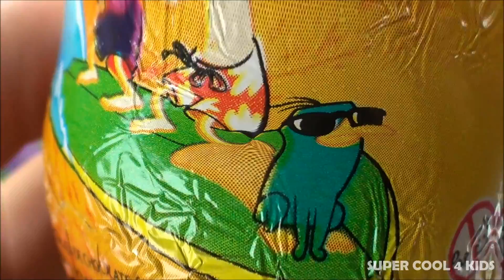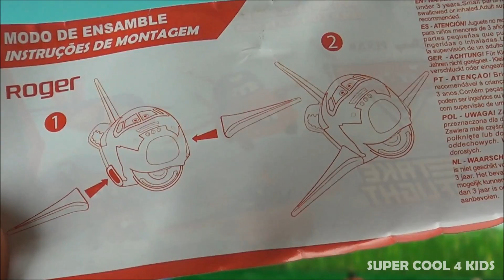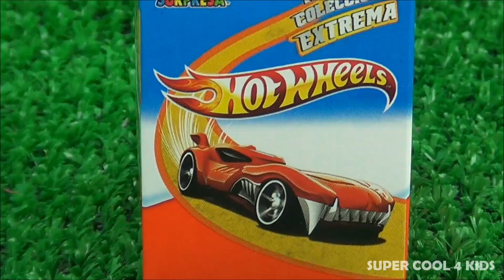14 EPIC Kinder Surprise Eggs - CRAZY UNPACKING! (part 4) Phineas & Ferb, Planes Movie & Cars!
Hi Super Cool KIDS!!! This is the third part of my Super Cool Series "14 Kinder Surprise Eggs Movie"

On this video we will be opening 4 Kinder Surprise Eggs to find some super cool toys. Some of our guests are: Superman, Art from Monsters University Movie, Woddy from Toy Story Movie, Angry Birds game characters, Mickey Mouse, Mike Wazowsky from Monsters Inc Movie, The Amazing Spiderman, Super Mario Bros Game Mario, Phineas from Phineas & Ferbs, a minion from despeciable 2 movie, Lightning McQueen from Cars 2 Movie, James P. Sulleyvan "Sulley" from Monsters University Movie, Jack and Turbo from Walt Disney's new movie Turbo!

The 7th Kinder Surprise Egg I opened is a Super Cool Angry Birds Game Toy!... Yes! An Angry Birds iPhone, iPad & Android Game Toy!!! Check it out to see which one I got!

The 8th Kinder Surprise Egg I have in this Super Cool series is Kitty! Yes... the cute little white Cat from Hello Kitty, the cutest kittie ever!

The 9th Kinder Surprise Egg is an Amazing Batman from the special Kinder Surprise DC Comics cartoon. I didn´t got Superman or the Wonder Woman but I'll keep on trying!

The 10th Kinder Surprise Egg is from the Super Cool blue star from Monsters Inc movie or Monsters Universuty Movie Sulley!... James P. Sulivan!